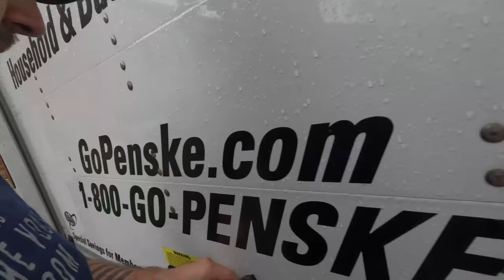Our New Home in Maryville, Tennessee! Finally found somewhere to settle.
It has been a few years since we actually owned a home. As many of you know, our previous construction fell through in AZ... Which is mainly what drove our decision to move to Tennessee. After renting in Maryville for about 7 months, we decided it was time to make the big jump.

LOTS of videos and projects coming your way... Make sure to set your notifications!

Pnuma Outdoor Gear Discount...

______ **My Sunglasses**______
100% Made in America Gatorz Ballistic Sunglasses.

Make sure to check out my main Pew Pew Channel if that is your thing!